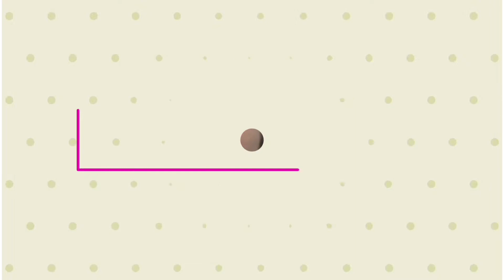Como Fazer Tortelli/Tortei com Recheio de Abóbora Cabotia/Frango/Presunto e Queijo!!!